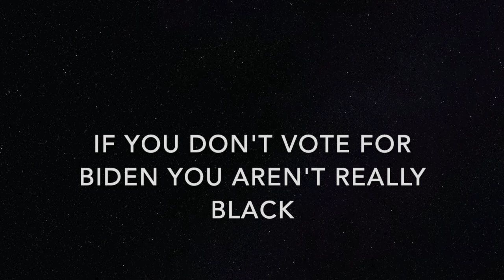whoopi proves her stupidity again